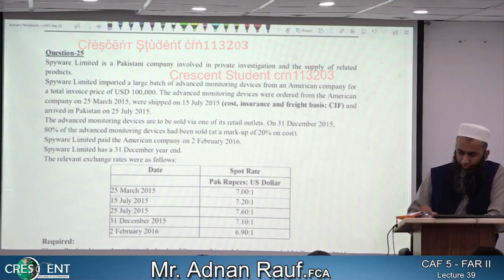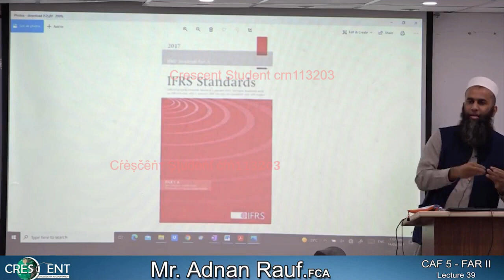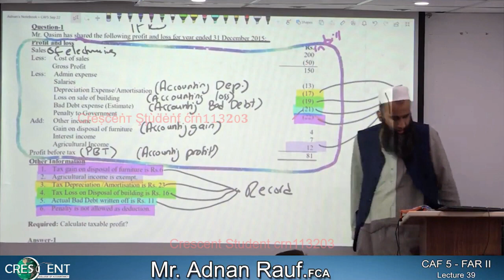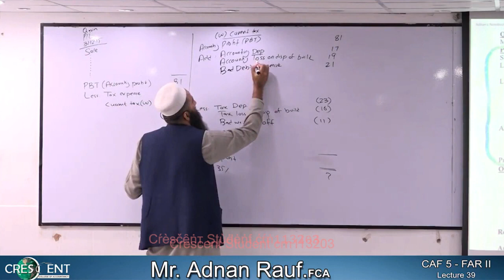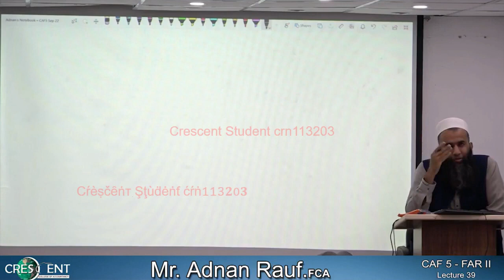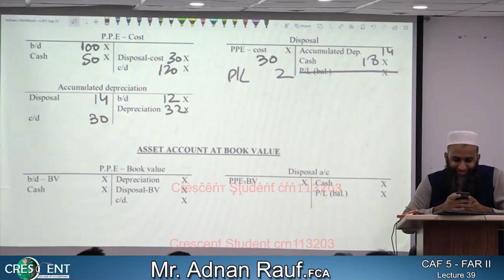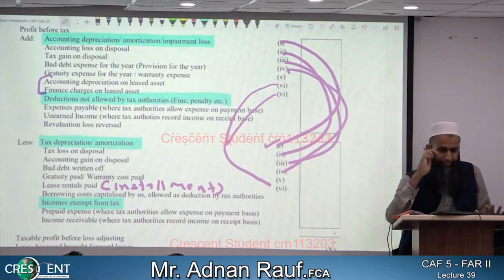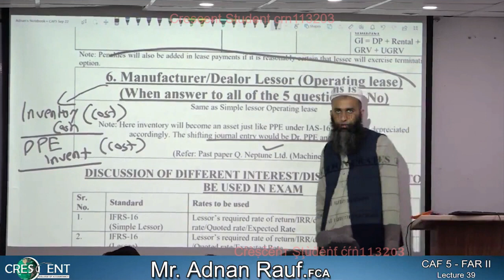Lecture # 39 by Sir Adnan Rauf (CAF-05 ,Far-02)